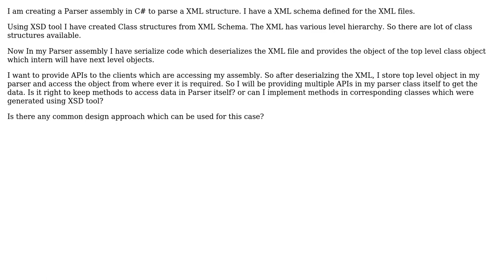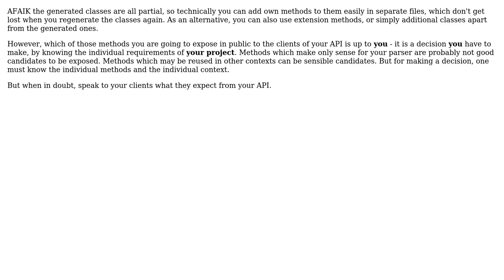Software Engineering: Common Design approach when using serialized class from XSD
With thanks & praise to God, and with thanks to the many people who have made this project possible! | Content (except music & images) licensed under CC BY-SA | Music | Images & others | With thanks to user Rajesh Subramanian user Doc Brown and the Stack Exchange Network Trademarks are property of their respective owners. You are responsible for your own actions.